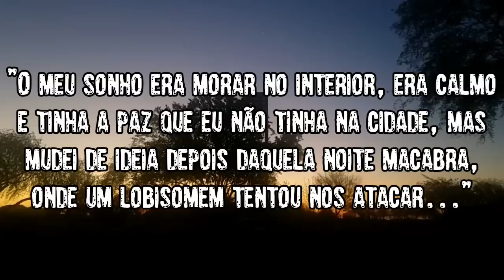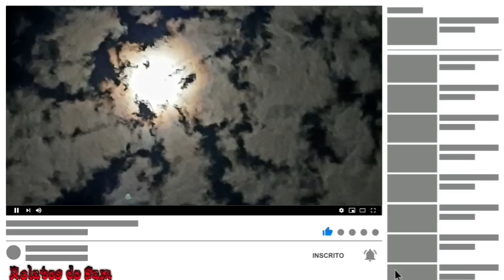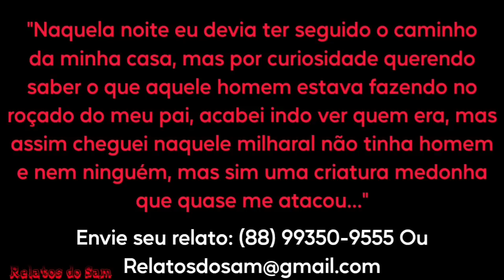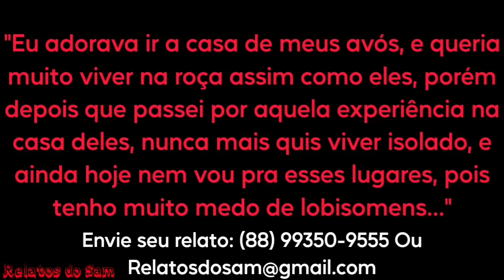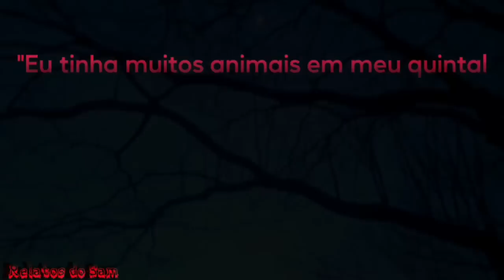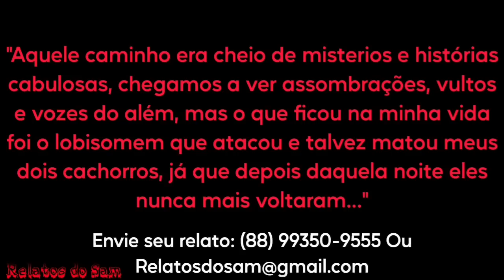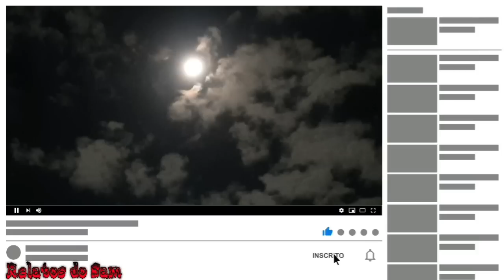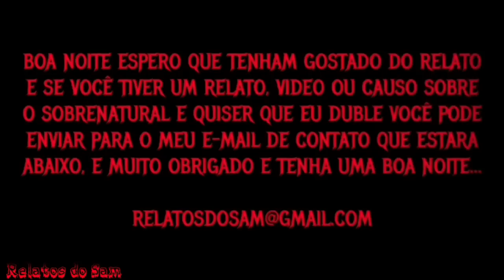Coletânea Só Com Relatos de Sítios e Fazendas - Parte 6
MINUTAGEM

00:34 - Depois de Anos o Lobisomem Voltou

09:05 - Quase Fui Atacado Por Um Lobisomem

14:35 - Lobisomem Macabro Não Me Deixou Dormir

20:33 - Um Lobisomem Atacou Meus Animais

24:52 - O Lobisomem M4tou Meus Cachorros

Pesquisas Relacionadas
Terror
Relato
Medo
Assombração
Lobisomem
Sobral
Demônio
Et
Alien
Sobrenatural
Coveiro
Relato de Coveiro
Cemitério